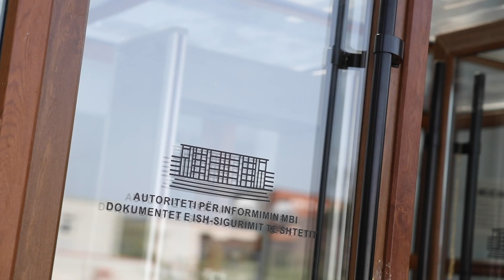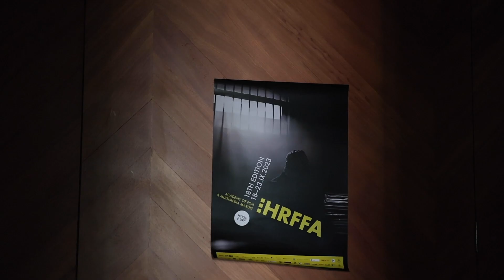IHRFFA 18th - Day 2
International Human Rights Film Festival Albania 18th
IHRFFA - 18-23 Sept. 2023
Day 2: Tuesday 19 Sept. 2023
Forum at the Authority for Information on Former State Security Documents, Screenings for high schools pupils at the Center for Openness and Dialog, and at the Cinema Maks Velo Laprakë.
Main screenings at the Academy of Film and Multimedia Marubi